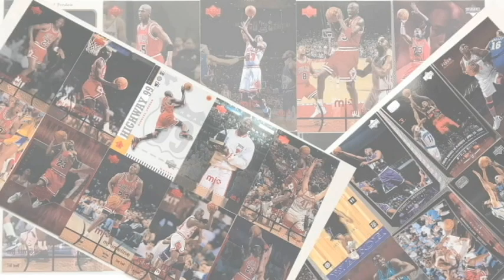とうとう出るね!!ジョーダン35！皆さんはどう思いますか?